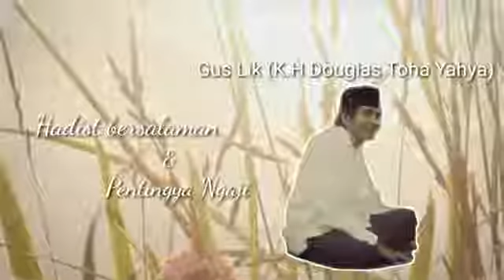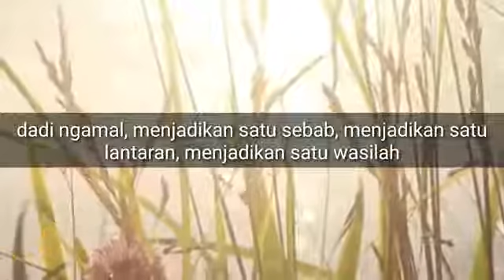SiNaU BARENG GUS LIK KEDIRI